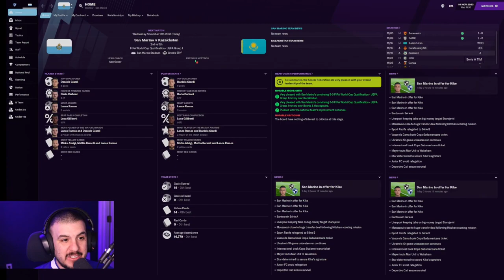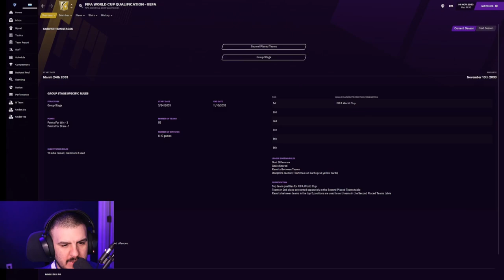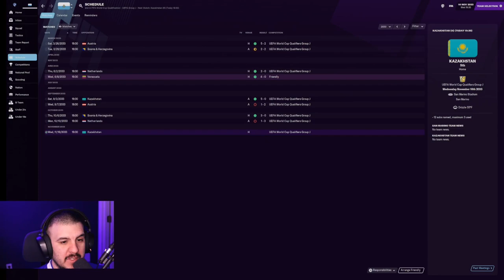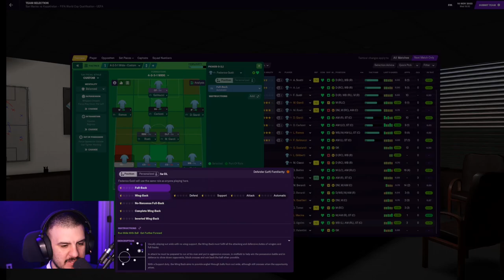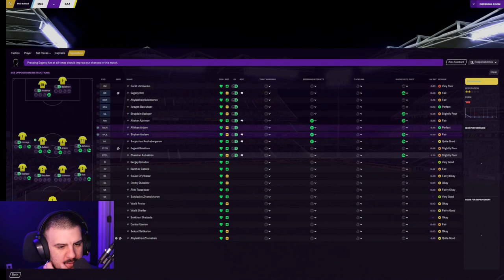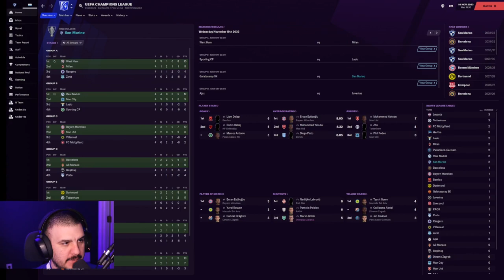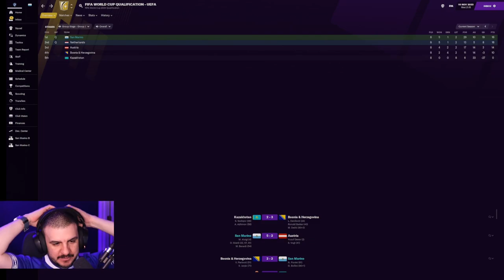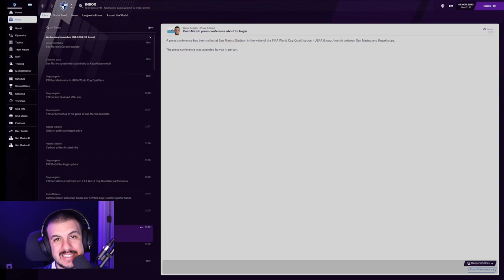A San Marino Challenge - #121: This Is Our Chance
The 2034 World Cup qualification cycle is coming to a close for the national team of San Marino, and for our last match, we have Kazakhstan at home. We currently sit in second in our group, and it looks like if we're going to qualify for our first ever World Cup it'll have to be via the Second Place Team table. And that doesn't look very good as it stands, a situation that we'll look at before the match. Suffice it to say, we have some work ahead of us, so our lineup will reflect that. Will it be enough?

After the match, we'll look at the situation to see if we made it!